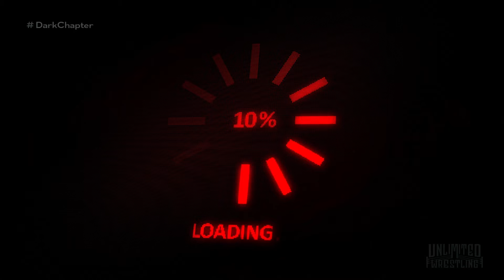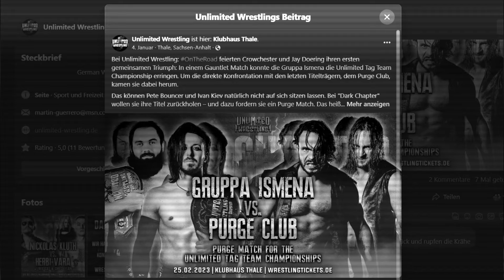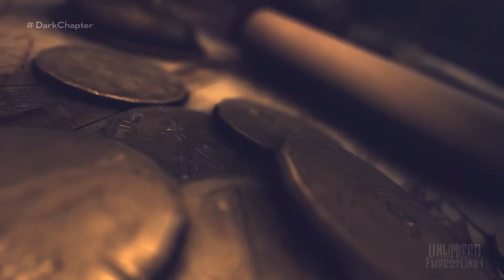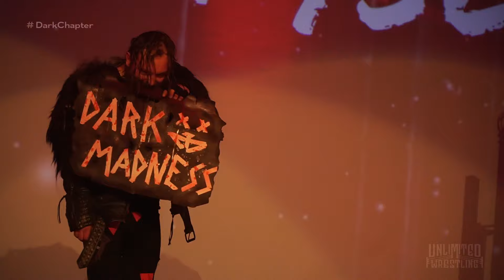UNLIMITED WRESTLING: Dark Chapter 2023 - Full Show [ENGLISH]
UNLIMITED WRESTLING: Dark Chapter 2023 - Full Show [ENGLISH]: Last Man Standing - John Klinger vs. Fast Time Moodo, Nickolas Kluth vs. Herbi Vara, Ladder Match - Koray vs. Flash Morgan Webster vs. Tempesta vs. Corey McRae vs. Martin Guerrero, Purge Match - Purge Club vs. Surfing Pirates, Pascal Spalter vs. Marius Al-Ani, Damon Saint vs. Pahlevan Nima, Chris Titan vs. Nick Schreier vs. Chris Tyson.

00:00:00  Start
00:12:02  Nickolas Kluth vs. Herbi Vara
00:34:54 Ladder Match: Koray vs. Tempesta vs. Flash Morgan Webster vs. Martin Guerrero vs. CoreyMcRae
01:00:52 Damon Saint vs. Pahlevan Nima
01:32:28 Purge Match: The Purge Club vs. Surfing Pirates
02:07:00 Marius Al-Ani vs. Pascal Spalter
02:30:42 Nick Schreier vs. Chris Titan vs. Chris Tyson
02:47:21 Last Man Standing: "Bad Bones" John Klinger vs. Fast Time Moodo

❯❯❯Exklusive Videos: RAW, SD!, NXT, NXT UK, 205Live, AEW Reviews❮❮❮

➪ Briefe/Kleinsendungen bitte an:
Martin Behrens
Postfach 11 03
38801 Halberstadt

➪ Pakete (nur DHL) bitte an:
Martin Behrens
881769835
Packstation 120
38820 Halberstadt

❯❯❯Nützliche Links❮❮❮
➪ Mein Equipment: shorturl.at/aoxAI